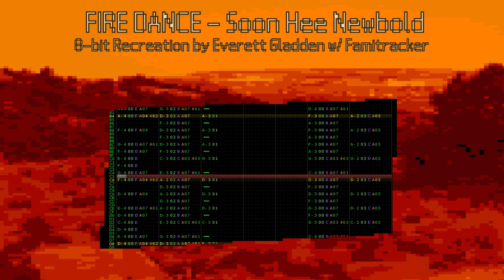Fire Dance by Soon Hee Newbold | 8-bit Recreation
I'm not quite sure why I decided to make this song into an 8-bit version, but I did it. I thought it sounded alright.

Just for clarification, I did NOT make the original song. It was created by Soon Hee Newbold (link to original song below), and I remade it into this.  Hope you like it.